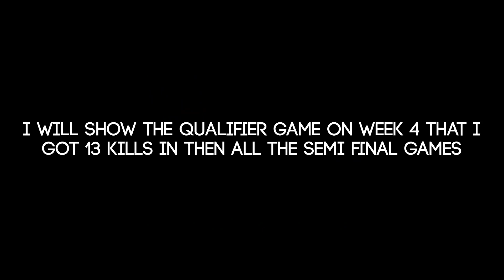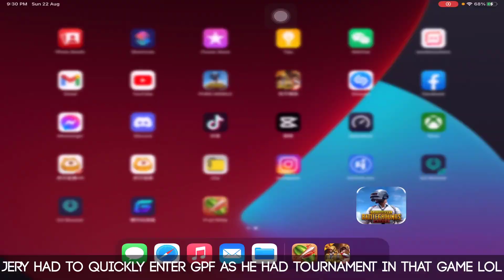We qualified for GRAND FINALS of All Talent Championship in PUBG Mobile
The weekly match (qualifier) and semifinal of All-Talent Championship was intense and in semifinal we met PMSC (PUBG Mobile Star Challenge) winner RRQ iSong (PMPL). We played and got top 2 which got us into the Final Round skipping the playoffs.

Watch to the end it helps the video to be recommended
IGN : SFC・Shibe
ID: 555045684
SERVER: ASIA
MODE: TPP
SETUP: FULL GYROSCOPE/4 FINGER CLAW
DEVICE: Red Magic 5s